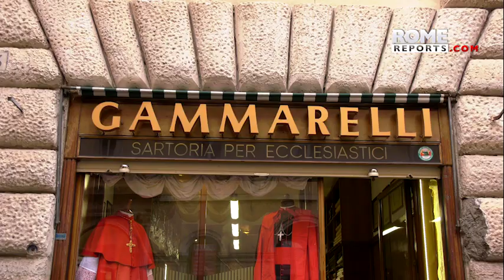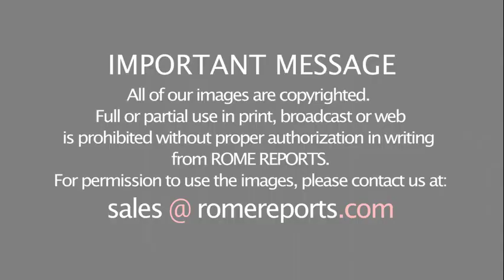Tailor shop in center of Rome prepares for upcoming consistory